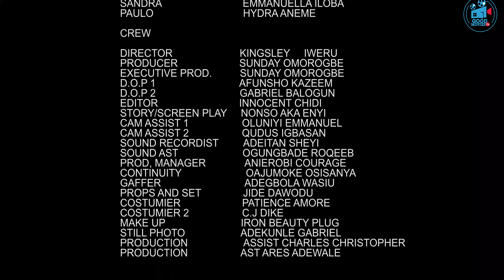CUP OF SUGAR(BEST OF RUTH KADARI, EDDIE WATSON ) 2024 LATEST FULL MOVIES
GOOD MOVIES TV Channel is your sure and best home for Educating and exciting Nigerian latest movies.
 You all are welcome to GOOD MOVIES TV and I encourage you to stay connected and subscribe for Fresh, educating, interesting, and Classic Nollywood movies here, where we serve you the latest movies, Igbo movies, Yoruba movies, music, and comedy.

Kindly stay connected to enjoy your favorite stars like Mercy Johnson, Ekene Umenwa, Fredrick Leonard, patience Ozokwo, Flash Boy, Jerry Williams, Uju Okoli, Yvonne Jegede, Destiny Etiko, Onny Michael, Ngozi Ezeonu, Maleek Milton, Zubby Michael, Ebele Okaro, Chacha Eke,  Nuella Njibuigo, and Queeneth Hilbert